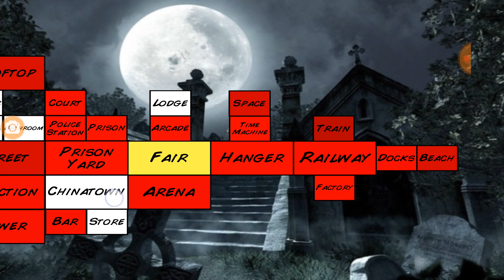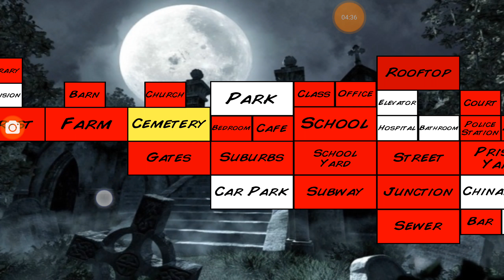Extra Lives Part 19 (Mini Episode)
Running Time 6:04
Actors Bob The 4th
Season 1
Episode 19